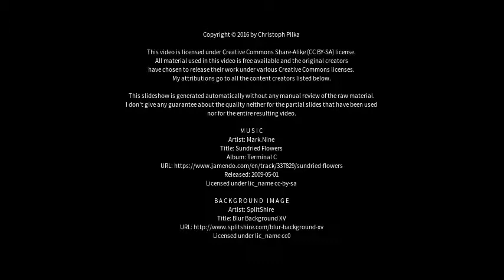Best places to visit